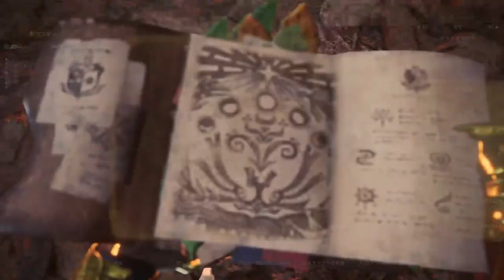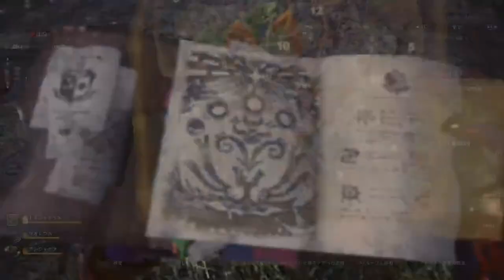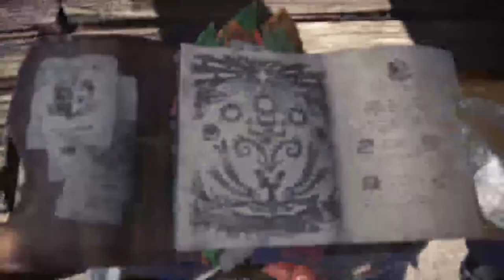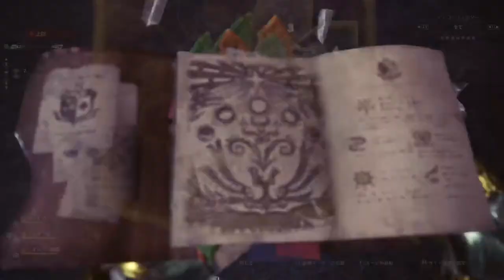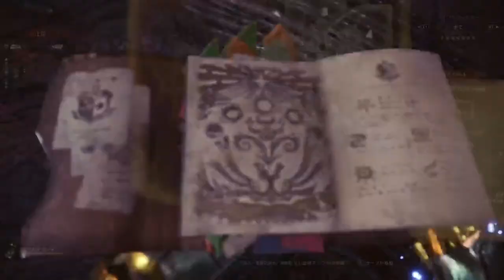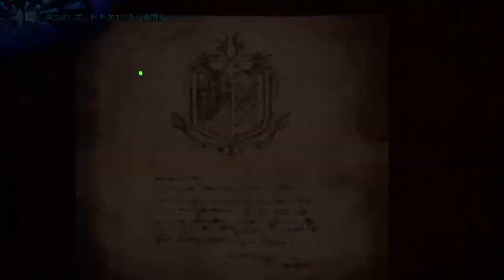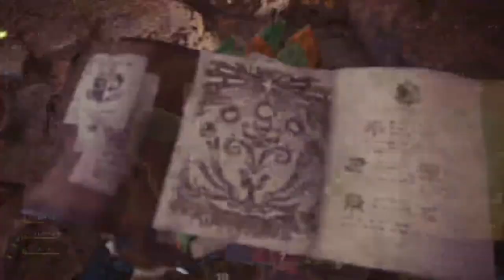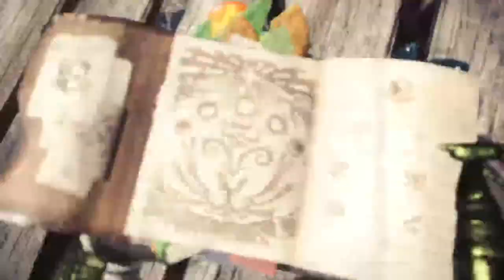[PS5] Monster hunter World